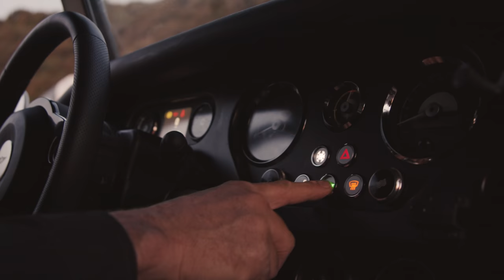Morgan Plus Four CX-T [LAUNCH FILM]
Say hello to the Morgan Plus Four CX-T, a Morgan special project designed for overland adventure. The Plus Four CX-T redefines the capabilities of a Morgan sports car, this is Morgan like you've never seen it before.